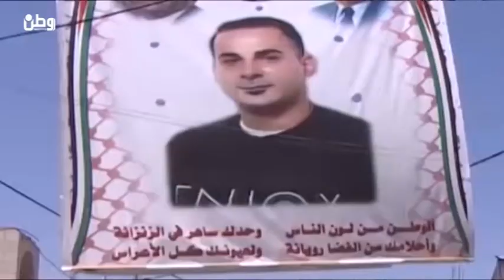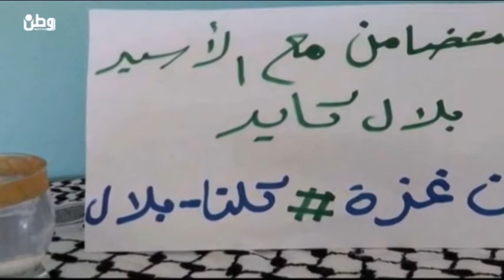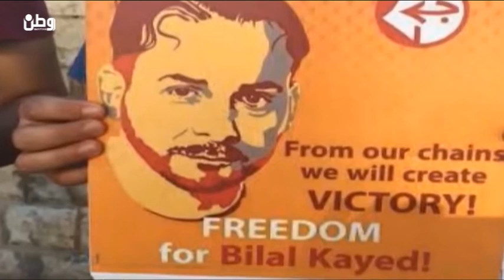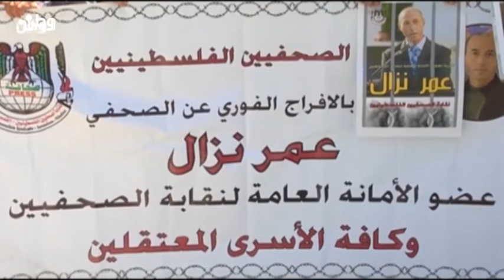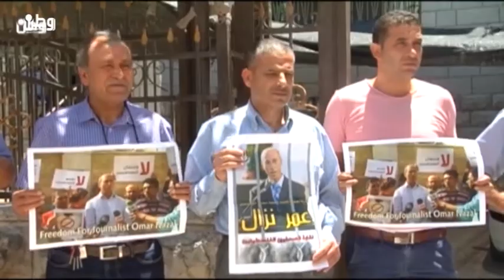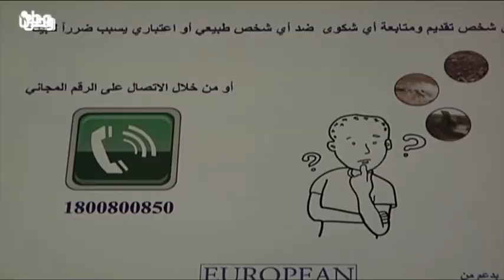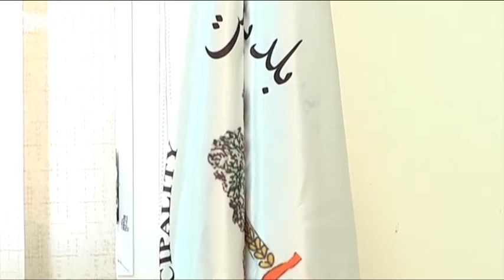شومان : انتصار بلال في معركة الامعاء الخاوية منع استنساخ حالته على كافة الاسرى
رام الله – وطن للانباء – فارس المالكي : اكد رئيس الهيئة العليا لمتابعة شؤون الاسرى امين شومان
ان انتصار بلال كايد على سجانه في معركة الامعاء الخاوية منع سلطات الاحتلال من استنساخ حالة بلال على كل الاسرى الفلسطينيين وان اضراب بلال عن الطعام  منذ اليوم الاول الذي تم تحويله الى الاعتقال الاداري افشل هذه السياسية التي كانت لتصبح ممنهجة لدى سلطات الاحتلال بتحويل اي اسير سيتم تحرره الى الاعتقال الاداري وهذه سياسة انتقامية جديدة لم تتنهج بتاريخ الحركة الاسيرة الفلسطينية.